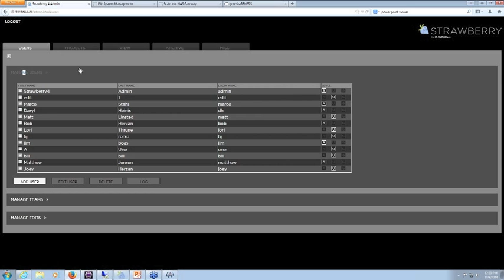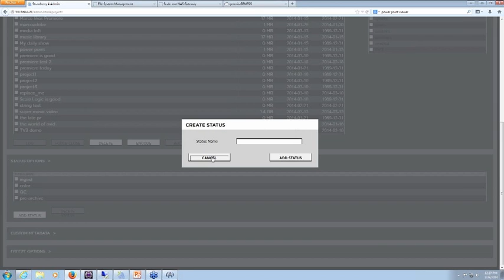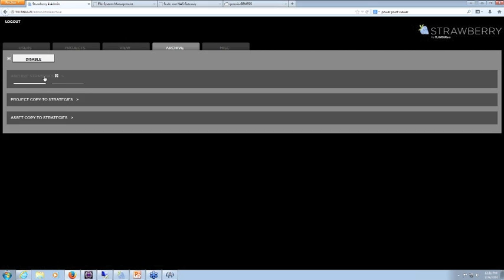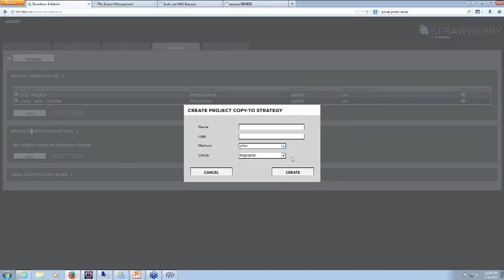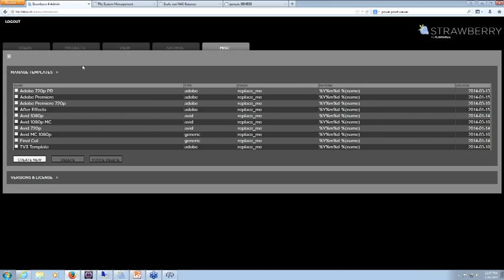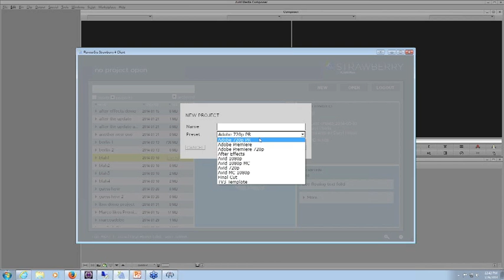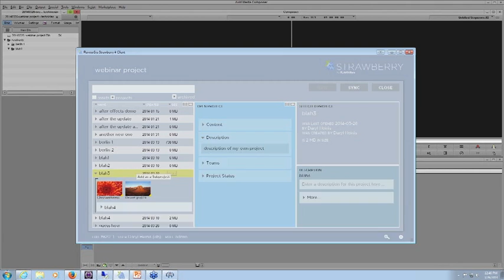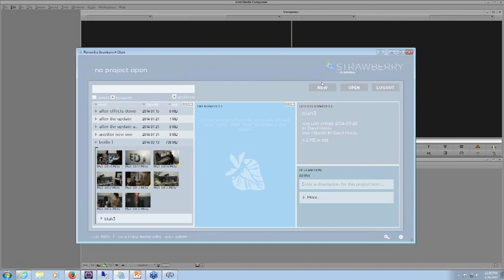Strawberry 4.0 Demo